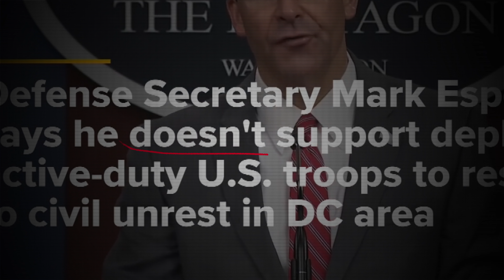The 4th Branch is Real: the Administrative State w/ Michael Anton (convo)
Good Kid Productions sits down with Trump admin alum, "Flight 93" essayist, and Claremont senior fellow Michael Anton to discuss the SEO-maximized, viral-ready topic of the "administrative state."

Basically, there are four branches of federal government, but your history teacher only taught you about three of them. Not nice.

That 4th branch has the power to keep us at war, overrule presidents, and micro-manage the lives of everyday Americas. It has wide and mostly unchallenged power to interpret laws however it wants (again, not nice).

00:58 - What is the 4th branch (aka the administrative state)
2:53 - Does Congress even like power?
6:03 - The 4th branch: neurotic morons or existential threat to the republic?
8:46 - Could Trump have fought harder?
9:44 - Covid: a case study in the regime in action
11:37 - The Cult of the Presidency (what it is and why it's bad)
14:18 - The 4th branch is more powerful than any president